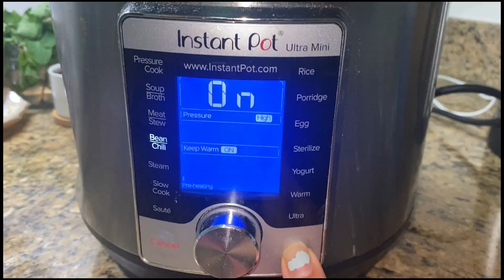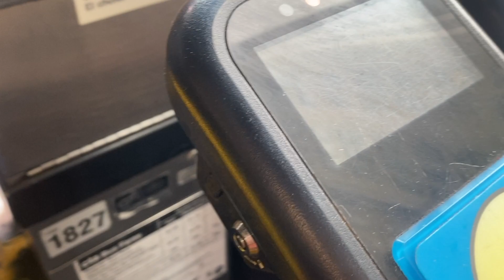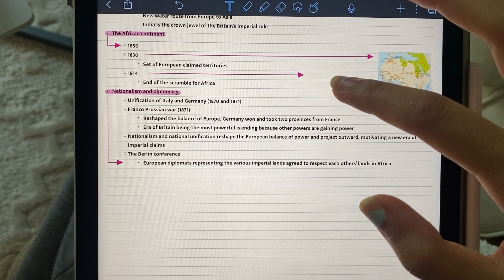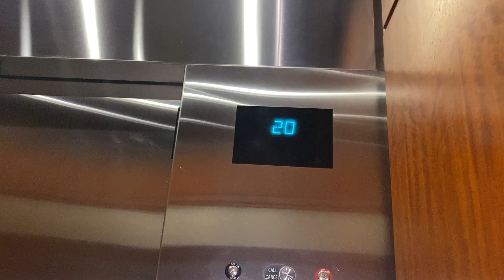A day in my life | What I eat in a day